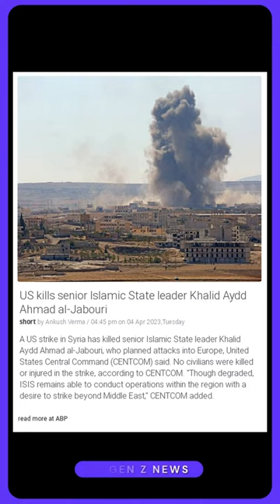U.S. Strike Takes Out Senior Islamic State Leader Responsible For Planning Attacks Into Europe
Latest Information | "U.S. Strike Takes Out Senior Islamic State Leader Responsible For Planning Attacks Into Europe - No Civilians Harmed!"

A strike conducted by the United States in Syria took out senior Islamic State leader Khalid Aydd Ahmad al-Jabouri, who was responsible for planning attacks into Europe, CENTCOM reported. CENTCOM also stated that no civilians were harmed as a result of the strike. Furthermore, they mentioned that while the Islamic State has been severely weakened, they still possess the capability to conduct operations in the Middle East and have the ambition to target areas beyond the region.

[Best Free VPN] Stop the spying, get Proton VPN now and reclaim your online freedom

• US strike in Syria,
• Khalid Aydd Ahmad alJabouri,
• Islamic State leader,
• Islamic State attacks in Europe,
• CENTCOM report,
• Civilian casualties from US strike,
• Islamic State weakened,
• Islamic State operations in Middle East,
• Islamic State ambitions beyond region